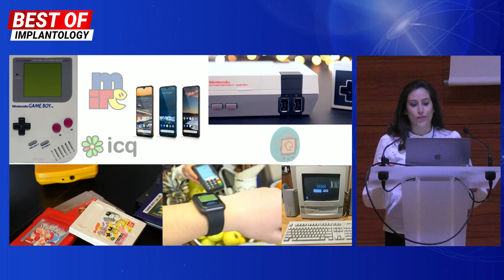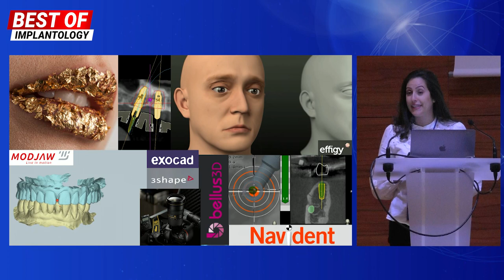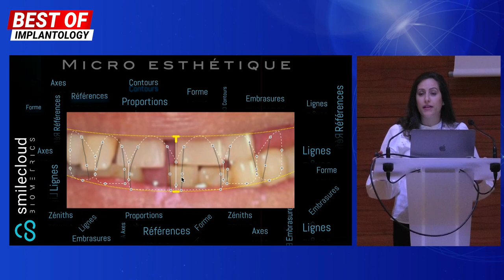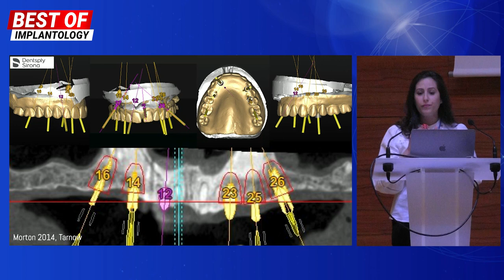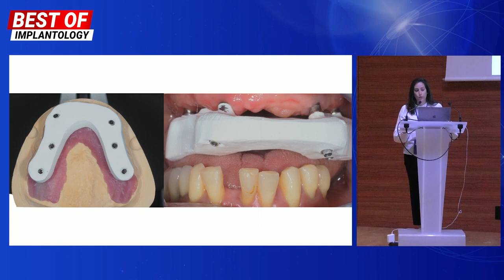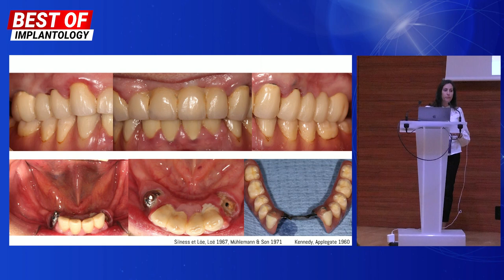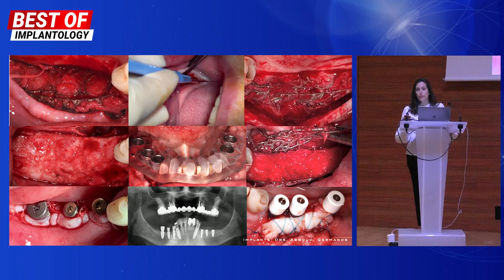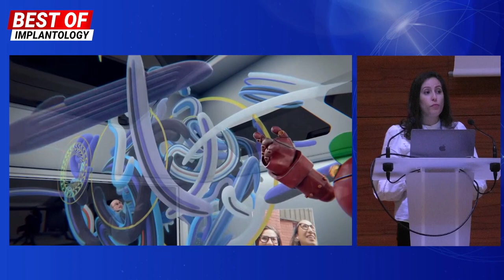Génération 2.0 – Les outils numériques en dentisterie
REPLAY - Vous avez dit Génération 2.0 💻 ?

Aujourd'hui, les nouvelles technologies sont partout et facilitent grandement notre vie quotidienne !
Dans ce replay 🎞️ du dernier congrès Best of Implantology, le Dr Olfa Rachdi revient en détail sur l'intégration des outils numériques dans la pratique dentaire et la multitude d'opportunité que ces outils nous ont permis de saisir 😍

📱 Suivez-nous !